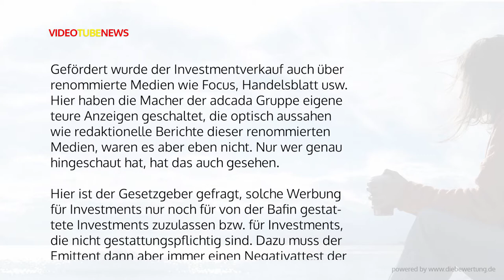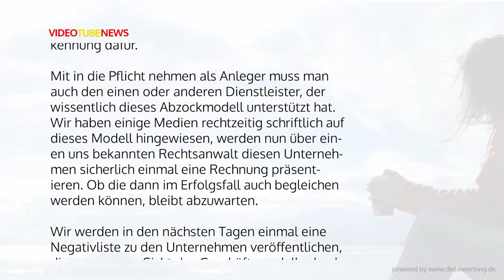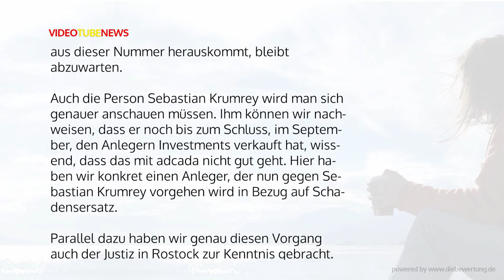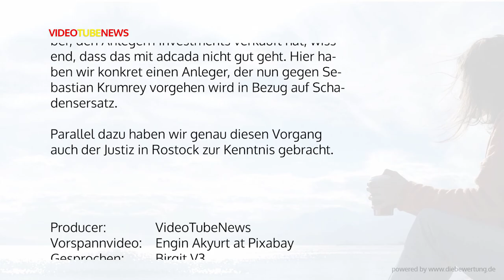ADCADA Abzockmodell - Wie war das möglich?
Natürlich gehört zu einem Anlegerdesaster wie adcada auch eine analytische Aufarbeitung dazu. Eine analytische Aufarbeitung, die nun durch die Insolvenz der Gesellschaften sicherlich anders möglich ist als vorher, wo man eigentlich nur von Spekulationen gelebt hat.